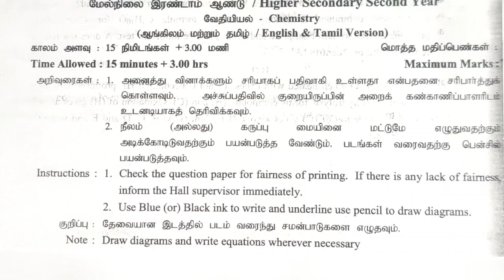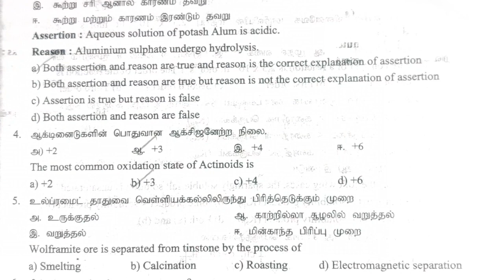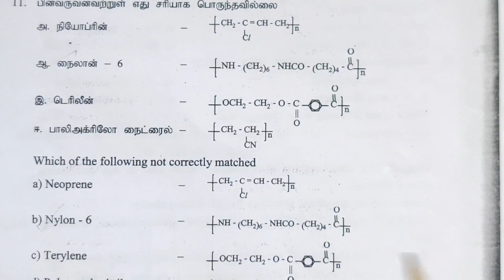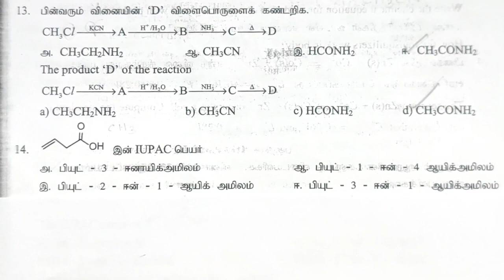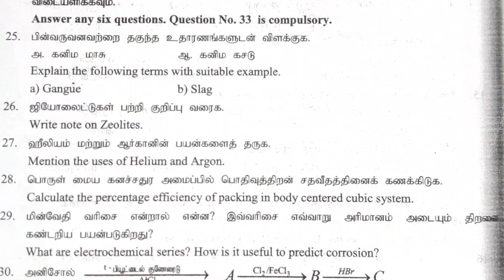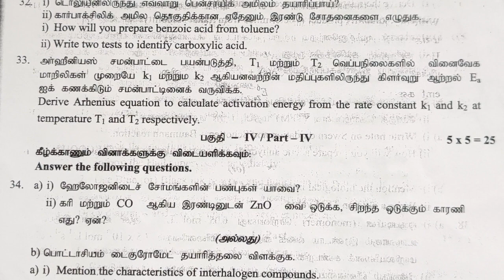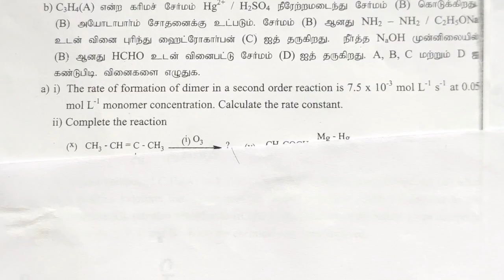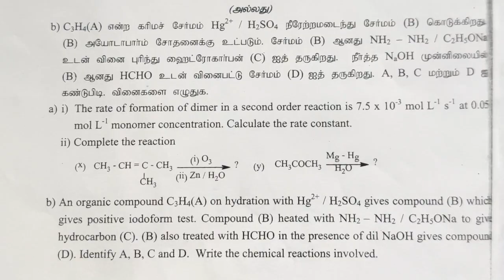Discussion of PTA question paper 2